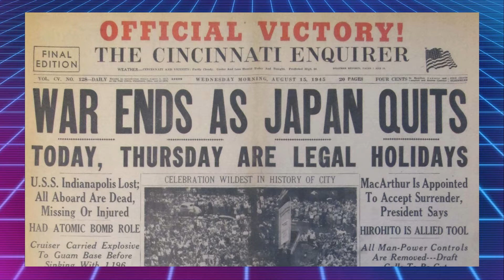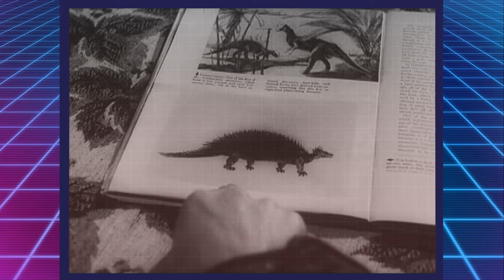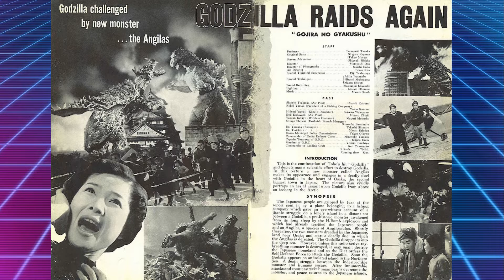Retro Review - Godzilla Raids Again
The King of the Monsters, Godzilla himself, returns to face off against his very first opponent, Anguirus, in the 1955 classic, Godzilla Raids Again! I also cover its American localization, Gigantis the Fire Monster.